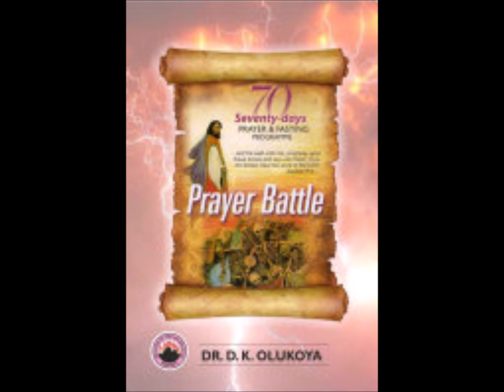MFM 70 Days Prayer and Fasting Praise & Thanksgiving Prayers 2020